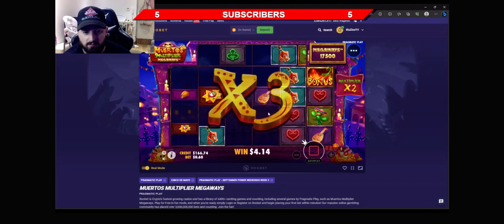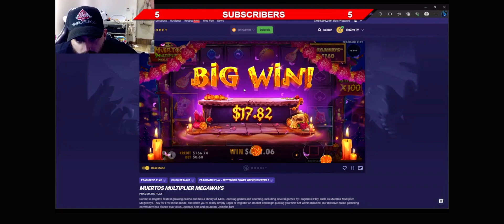HUGE HIT ON A BONUS BUY ON MUERTOS MULTIPLIER MEGAWAYS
Whilst live streaming on kick I done a bonus buy for Muertos megaways and managed to HIT HUGE!
MUERTOS MULTIPLIER MEGAWAYS
HUGE MULTIPLIER
HUGE MEGAWAYS